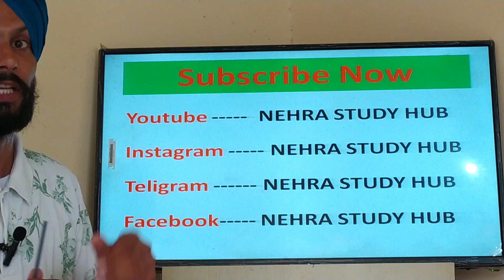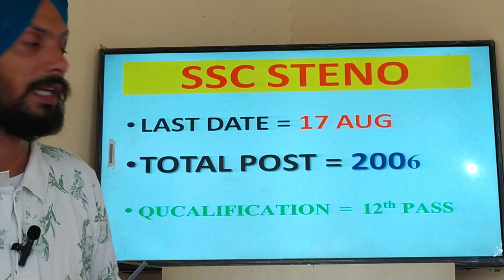12 August 2024